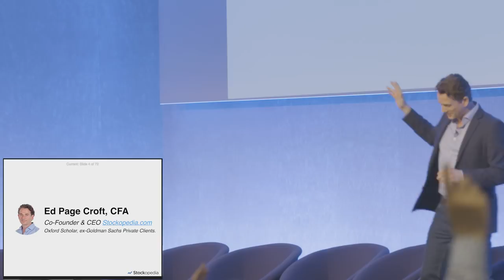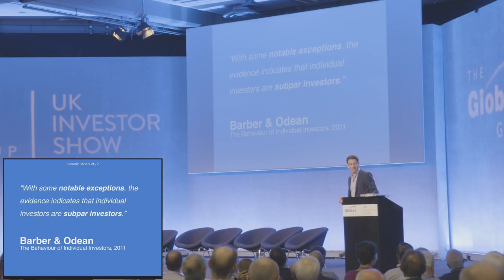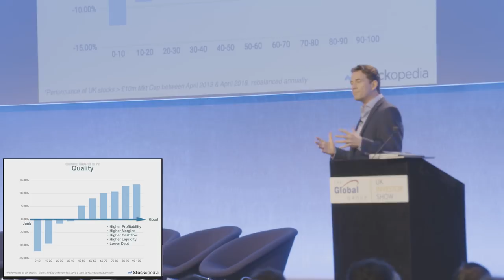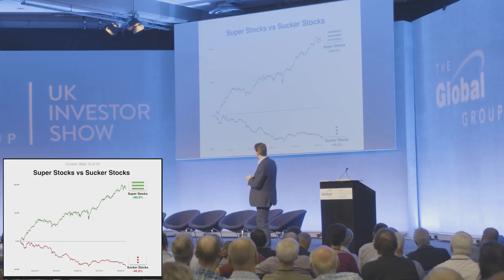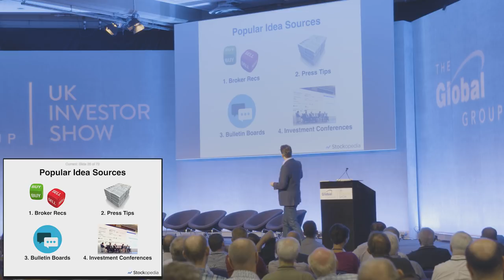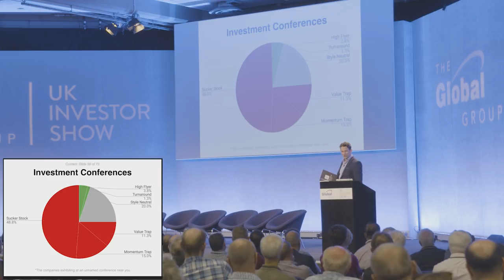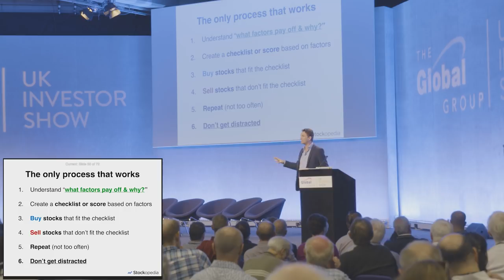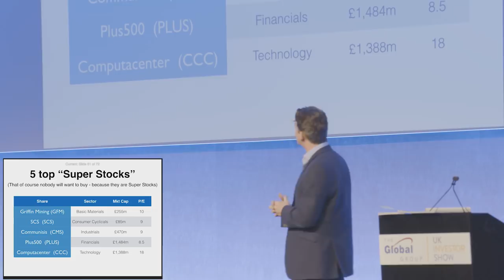Ed Croft on knowing your Super Stocks from your Sucker Stocks | Keynote speech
We all know the stock market contains winners and losers. But can you use data to identify which stocks today most resemble the winners and losers of the past? And can you use that to avoid being suckered into "jam tomorrow" stocks with a great story?

At Stockopedia, we think you can - our StockRanks are designed to do just that. In this keynote speech, Ed discusses how the StockRanks were developed and how you can use them to identify "super stocks" - high quality, great value, strongly trending stocks.

Unlock exclusive insights into every stock on the market with a 2-week trial of Stockopedia

Ed Croft discusses how you can categorise stocks into winning and losing styles.  At one end of the scale you have your Super Stocks but on the other end you have Sucker Stocks.  Learn how you can use these styles to help you make more informed investment decisions.

Timestamps:
00:00 - Introduction
04:50 - The Truth about Private Investor Results
07:55 - What works in Stock Markets
09:07 - Benjamin Graham & Warren Buffett
11:44 - The Three Factors: Value, Quality and Momentum
15:05 - Super Stocks vs Sucker Stocks
18:05 - The Winning StockRank Styles
18:47 - The Losing StockRank Styles
19:07 - Performance of each Stock Style Classification
19:59 - How do you get Stock Ideas?
27:58 - How do you find Higher Probability Stocks?
29:05 - An Example Checklist
30:25 - Putting your Checklist to work
32:19 - 5 Stock Selections